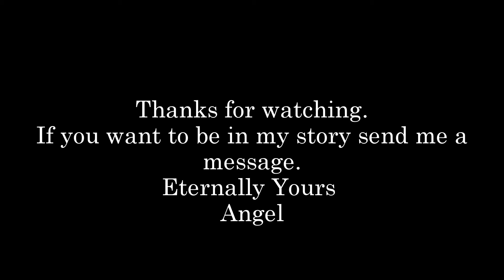Where are you now? a jb love story 20 part 1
With Haley and Ryan
Haley: she is really shocked isn't she?
Ryan: Yeah lucky Chaz saw the fire. She is only letting him in her room. Why don't we  make some breakfast for her?
Haley: Sure you are like really sweet Ryan
Ryan: Not as sweet as you.
Haley:*phone rings* I'll get it. Hello. Oh you have some nerve calling here. Marcus isn't here. He's at a funeral *hangs up*
Ryan: Who was that?
Haley: No one important So we were about to make breakfast?
With Justin up in the guest room Justin is on a stool will a noose around his neck
Justin: I'll Be with you soon angel my love *jumps*
Christian: NO JUSTIN *gets him out of the noose Justin breaks down crying*
Christian: What the hell were you thinking?
Justin: She is dead I called Haley today . She told me she died.
Christian: So you try to kill yourself
Justin: I love her Chris I am in Love with Angel Marie Capulet and now I lost her forever. I want to go see Emily to make sure her and her father are doing alright.
Christian: OK We can leave this afternoon